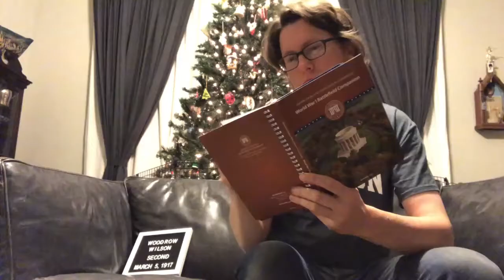Change of Address, Episode 33: Wilson's Second Address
In which our other president named Thomas discusses the Great War, and we raise the question: could we have chosen a more dismal Christmas Day episode?